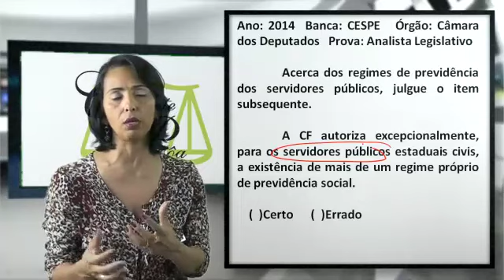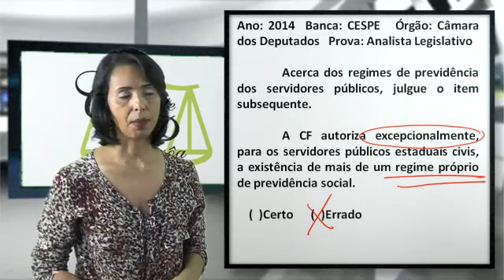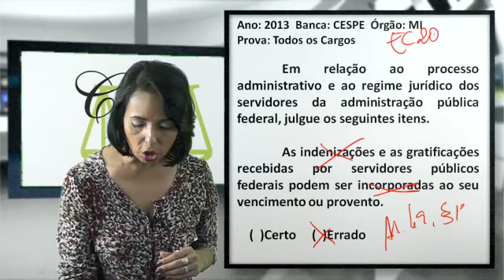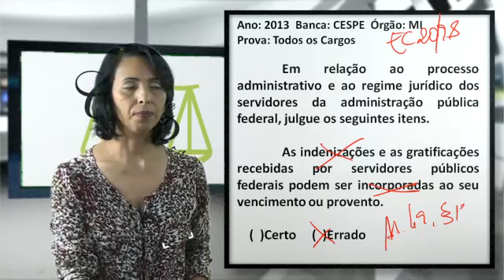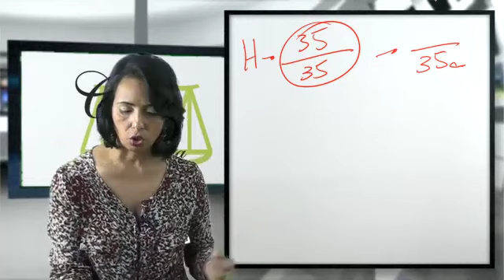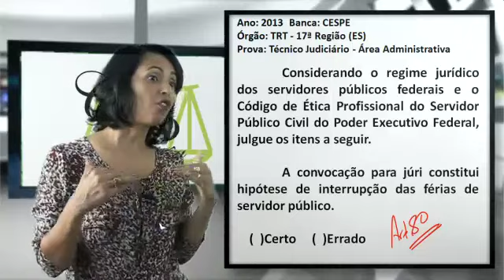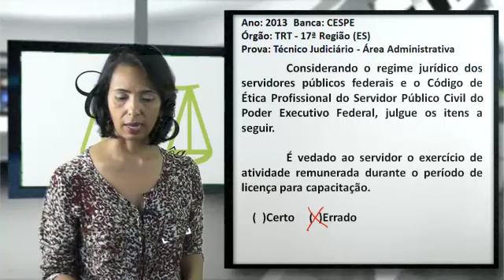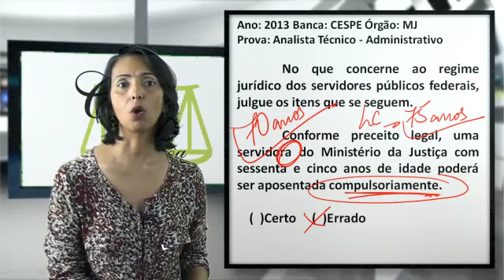Lei 8112/1990 - professora Claudete Pessôa - Questões CESPE 07